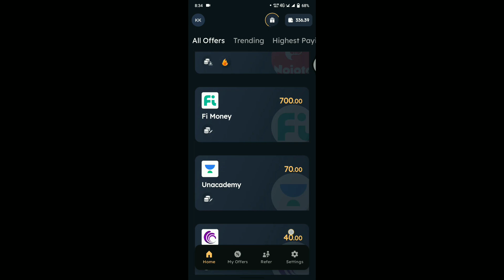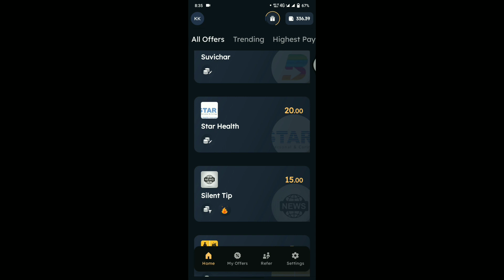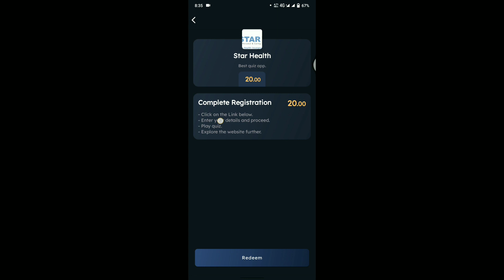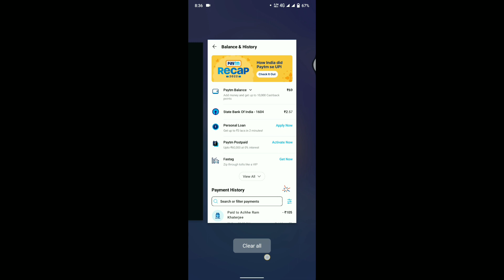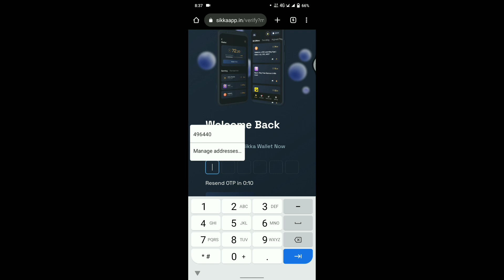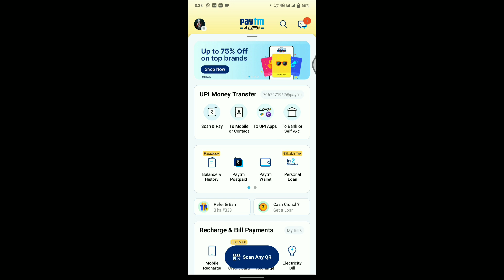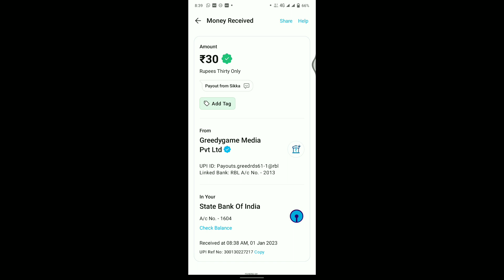Sikka Pro app se paise Kaise kamaen/how to earn money on Sikka/Sikka App kya hai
Sikka App se paise Kaise kamae
how to earn money on online
Sikka Pro app
Sikka app
online earning app
instant widrawaal app
number one best app
Sikka Pro app kya hai
Sikka Pro app unlimited trick
sikkaapp mein register kaise ho
Sikka Pro app login kaise karen
Sikka pro login problem

. refer code...L12TCK